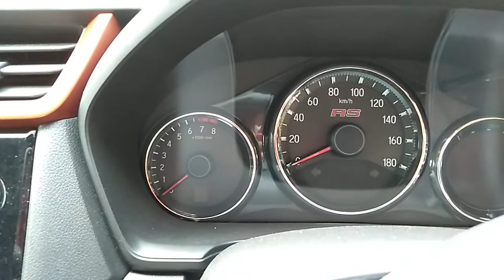Mobilio RS CVT 2019